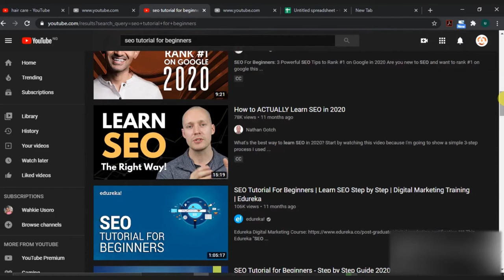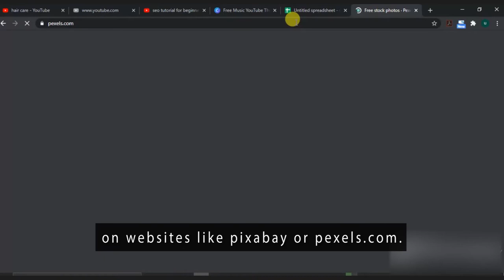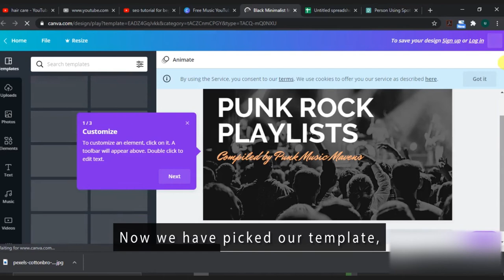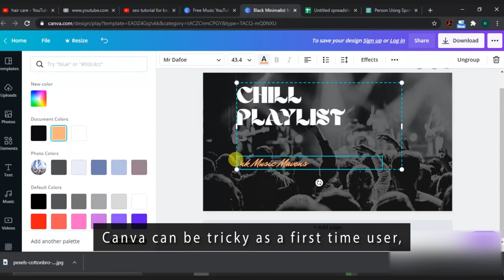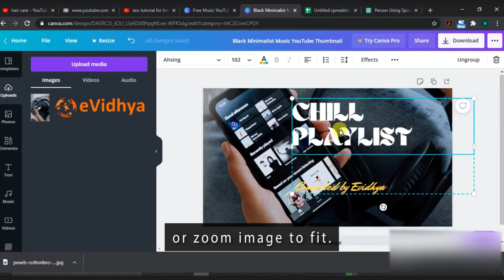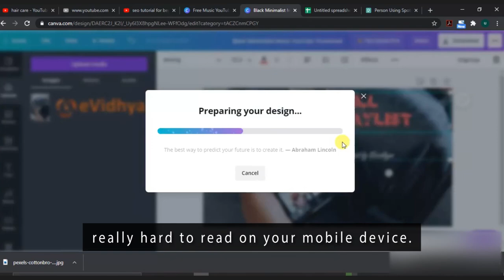Creating YouTube Thumbnails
In this video, we are going to learn how to create customized youtube thumbnails so that you can get a lot more clicks and make it stand out in the search results. It’s a free and quick process. So go to canva.com and click on create a design. Canva has templates for youtube thumbnails. So you can get the right dimension. So come in and click youtube thumbnails and you can see that they are geared towards certain kinds of videos. So if you find one, you pick and drop. Com and search for images related to the topic or what you want. Keep youtube thumbnails as simple as possible because the text on the thumbnail can be really hard to read on your mobile device.